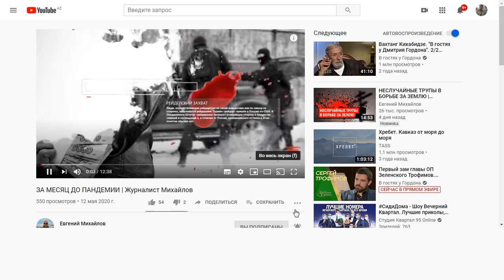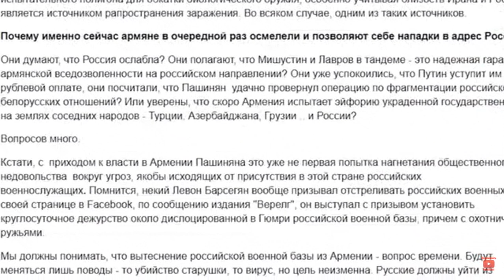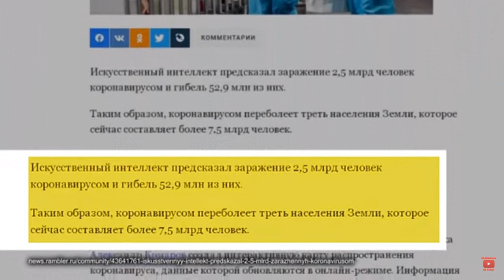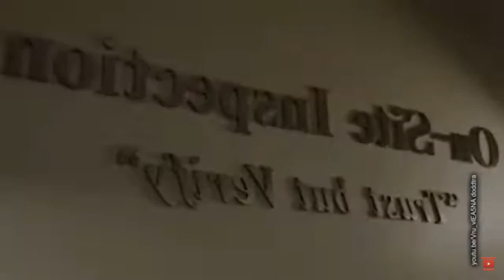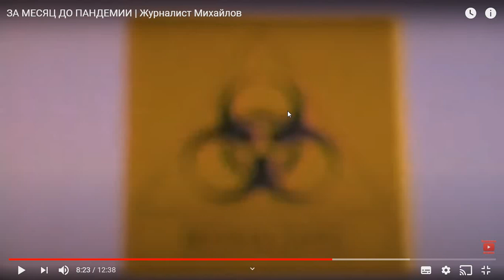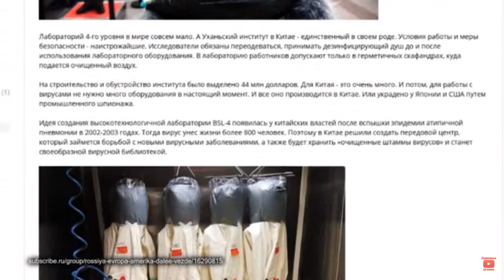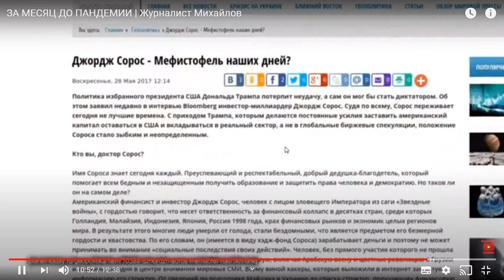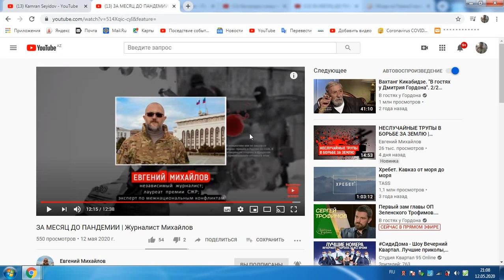Запад-Армения,братство по расчету.Лаборатории Армении-плата Западу.Нацист Сорос поддерживает Арм-ю?